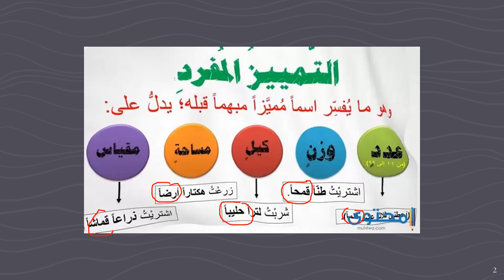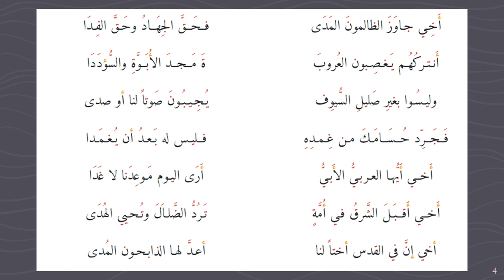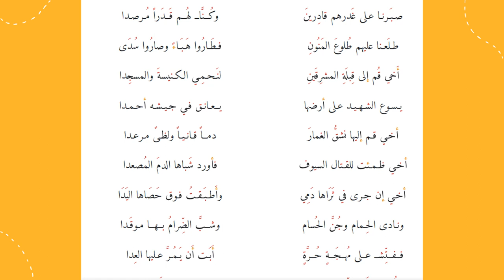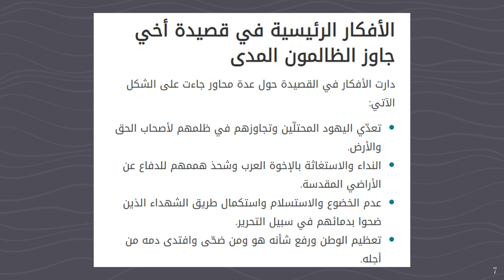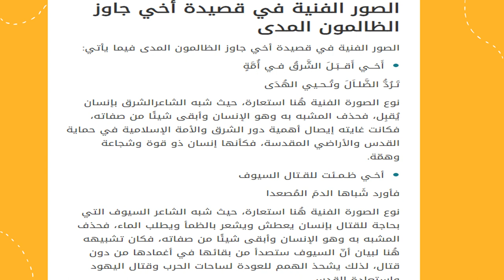الأسبوع السابع ف2 اللغة العربيّة الصّف العاشر- المعلّمة منال زكارنه 1